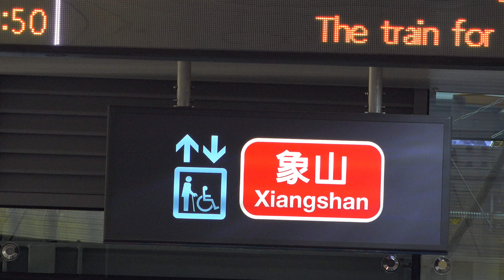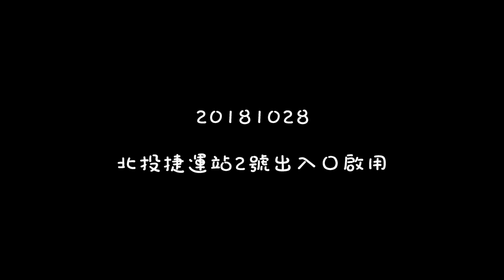20181028 北投捷運站2號出入口啟用，蠻漂亮的！(4K)